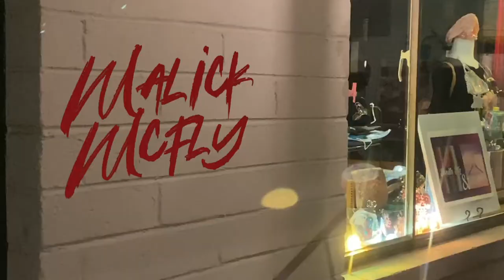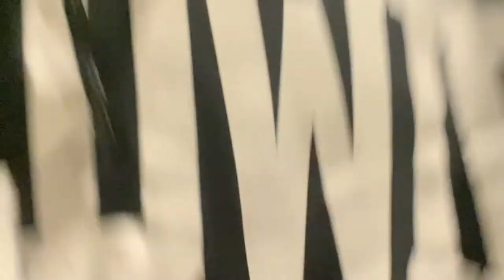SOUL CONTROLLER (Music Video)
dont worry Mom I dont drink no mo..

"Moment Of Lucidity" album fully produced by Apx Alx dropping March 7th 2021

directed by Apx Alx & ArchBishopEddy